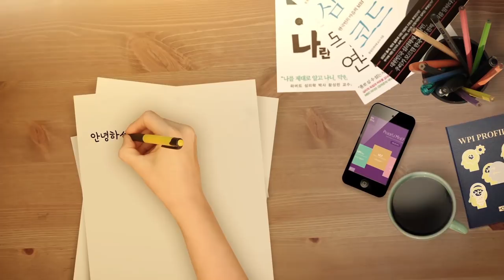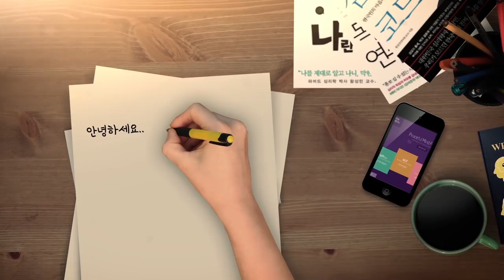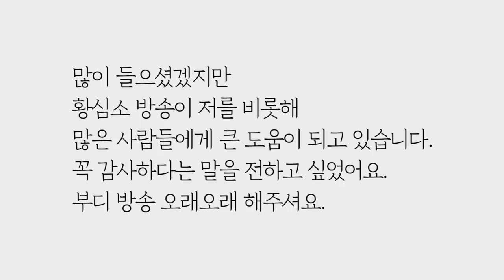몸에 마비가 와요. 어떻게 해야 되나요?(아이디얼m자-컬쳐) by.황상민의 심리상담소:황심소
2) WPI 검사
황상민의 심리연구소 홈페이지

3) 황심소에서 광고주를 모십니다.

4) 개인 상담 시 개인 신상 정보 관련 **

5) 황심소 들을 수 있는 채널
팟빵, 유튜브

7) WPI 교육 워크샵
위즈덤 센터로 문의

7) 기타 황심소 문의

8) 황심소 후원